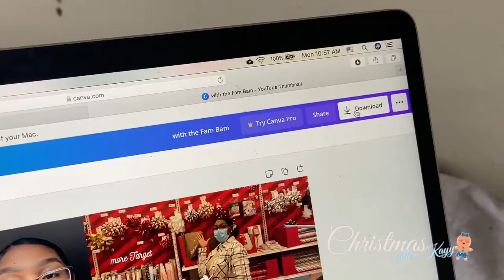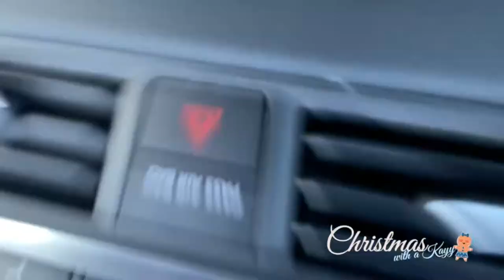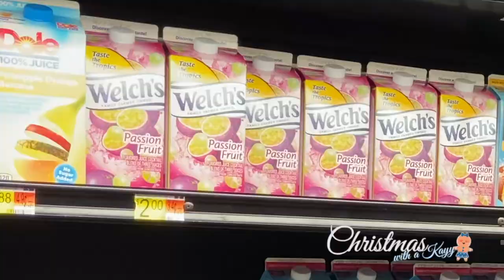EARLY GIFT EXCHANGE WITH BOYFRIEND + MORE CHRISTMAS SHOPPING | Vlogmas Day 22 + GIVEAWAY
What is UP YOU GUYS, and welcome to Christmas with a Kayy (thats me) and it is VLOGMAS DAY 22!!!  Sorry this vlog is a little late but I hope you guys enjoy VLOGMAS DAY 22!!

I hope you enjoyed getting to know me a little better. And I will see you in TOMORROW'S vlogmas lol. Happy Vlogmas!
Its just that simple!!!